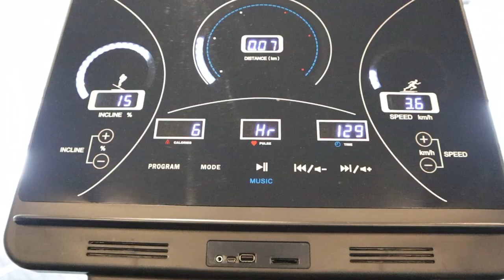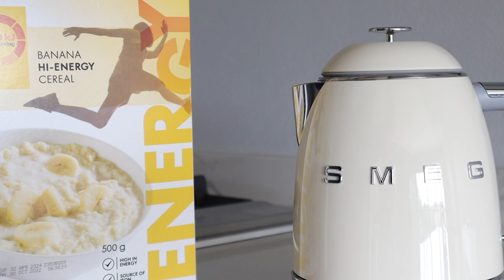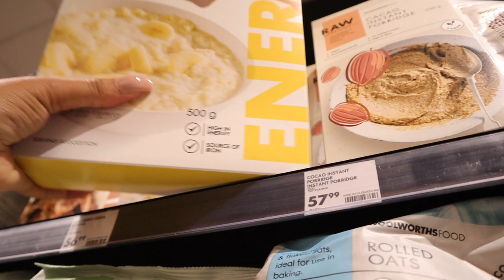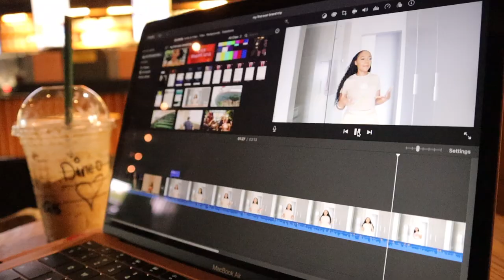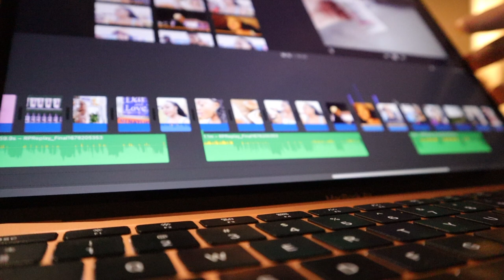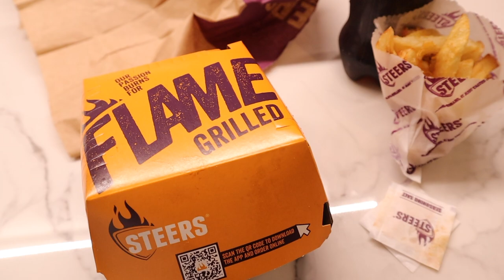dailyvlog: a perfect day in my life - dedicating a day to doing things that make me happy *ੈ✩‧₊˚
OPEN ME IN HD ✨

Hey guys, it's the Consistent Queen back again with another video ❤️. For this video I shared what a perfect day on my life looks like. Don't forget to take some time off to pour back into your cup and do things that bring you joy.

FAQ:
Camera: Canon EOS M50 MarkII
Lighting: 18" Ringlight & Natural Lighting
Editing Software: Final Cut Pro